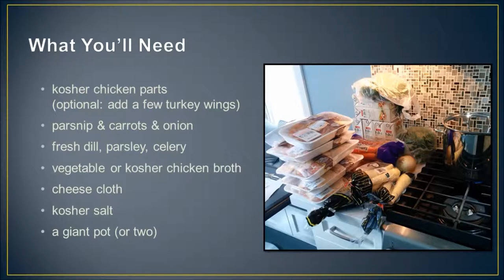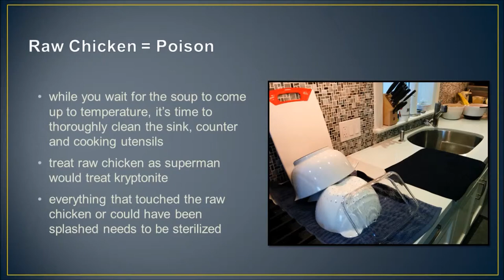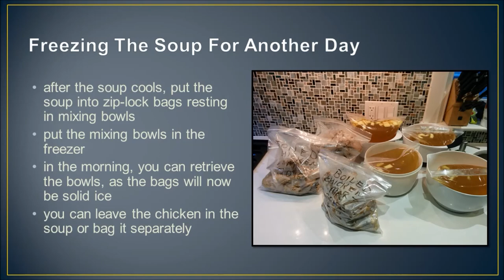Baba Ruthy's Famous Chicken Soup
Ruth Riesenbach's Famous Chicken Soup